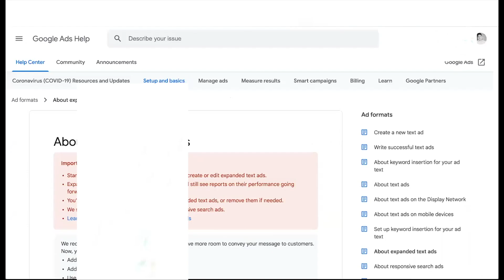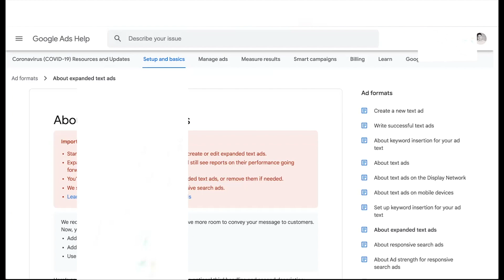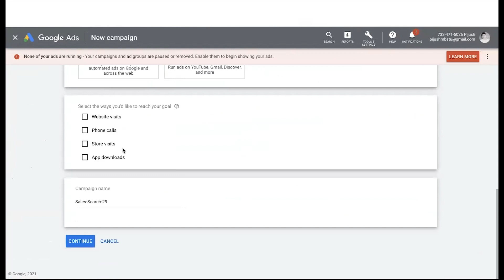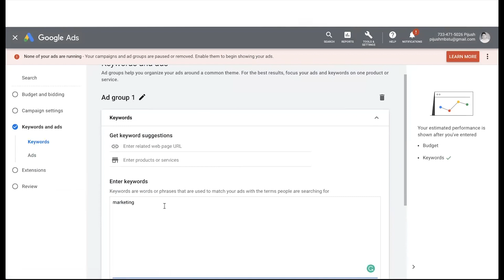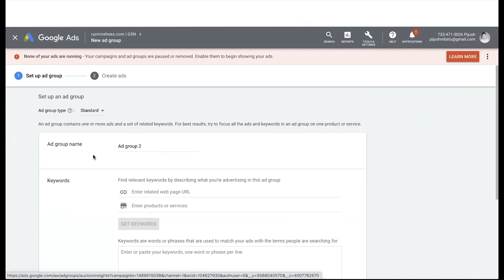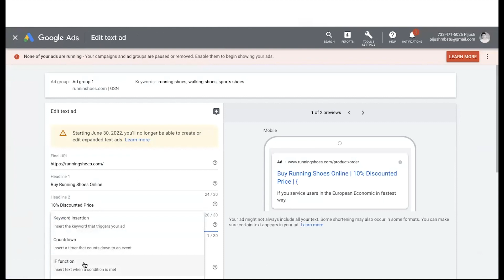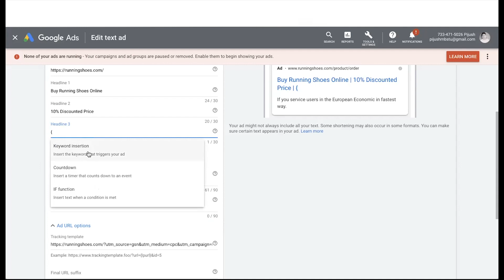Google Is Going To Discontinue Expanded Text Ads (ETA) | Google Search Ad Update